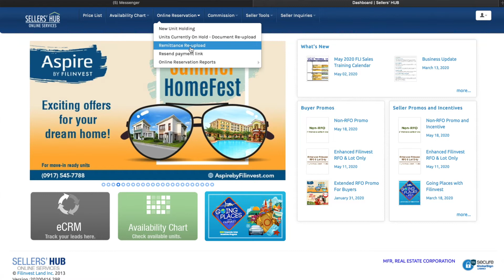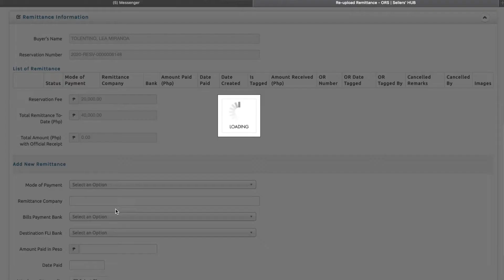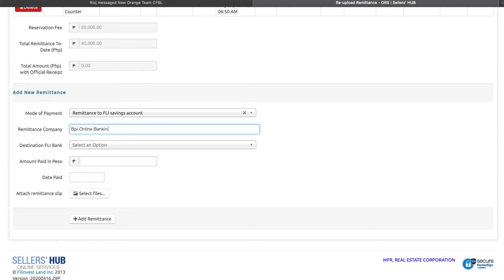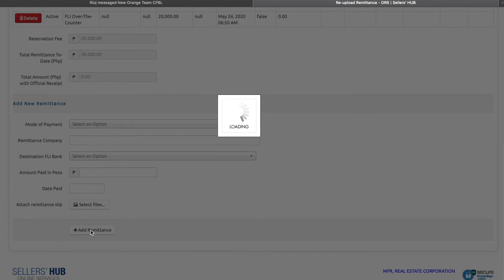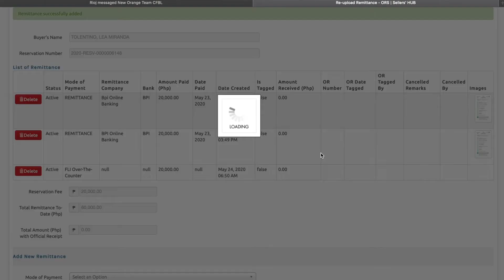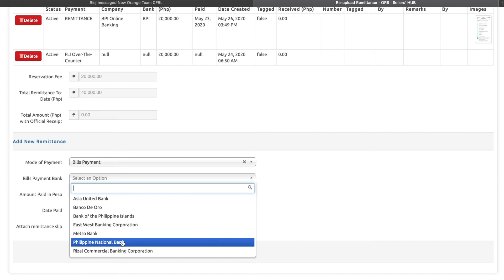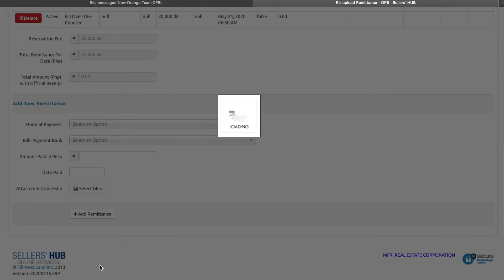PAANO HINDI MAWALA BENTA MO NGAYONG ECQ GCQ | Filinvest Sellers Hub Tour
This Video is made for Filinvest sellers
- how to hold the Unit and book as SLE
- re upload Remittance